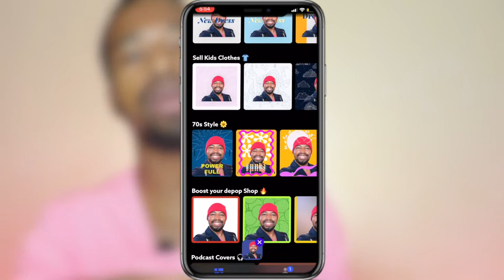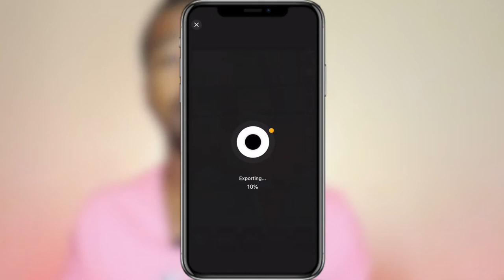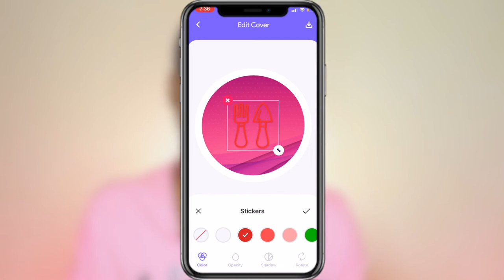5 APLICACIONES para Redes Sociales que NECESITAS en 2021